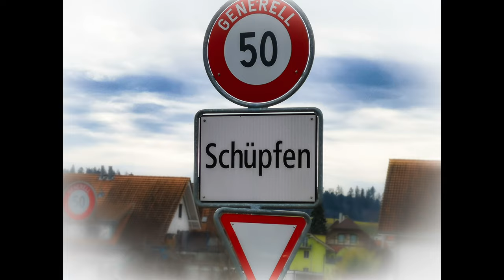Schüpfen im Berner Mittelland Switzerland 4k by Air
Schüpfen - eine der grösseren Orte in meiner Region. Hier verläuft auch die Grenze zwischen Seeland und Mittelland. Einwohnermässig ist Schüpfen bei knapp 4'000 Einwohner. Aber die Gemeinde hatte bereits 3 Bundesräte in den Letzen 150 Jahren! Man sieht auch der andere Baustil als auf dem Land - es wird mehr verdichtet gebaut, Mehrfamilienhäuser prägen heute das Bild im Gegensatz zu meinen vorherigen Videos. Im 11. Jahrhundert wird Schüpfen zum ersten mal genannt.

Danke dass du dir mein Video angeschaut hast. Über einen Kommentar oder Like würde ich mich freuen.

Wenn du irgendwelche Fragen zum Video oder der Reise hast dann stell mir die doch bitte in den Kommentaren, ich werde sie beantworten.